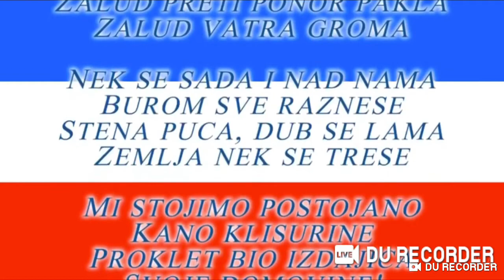Alternate war NATO vs Warsaw Pact